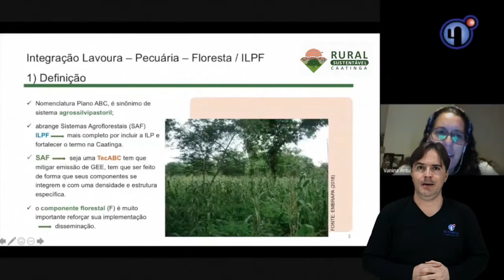Curso de especialização TecABC finaliza aulas práticas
Depois de um mês de atividades e com sete turmas em campo, a Especialização em tecnologias de agricultura de baixo carbono finaliza as aulas práticas e visitas técnicas nesta sexta-feira (5). Realizado pela Univasf e o Projeto rural sustentável caatinga, o curso vai formar seiscentas pessoas que já atuam como técnicos e extensionistas rurais em cinco estados do Nordeste.